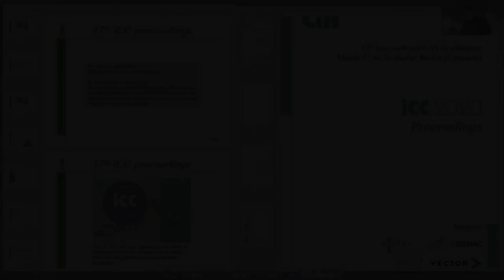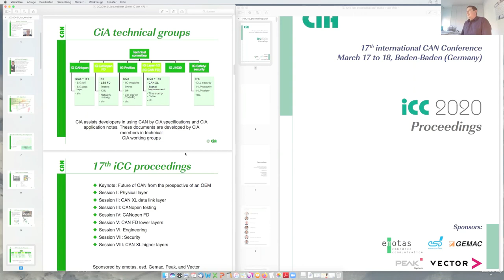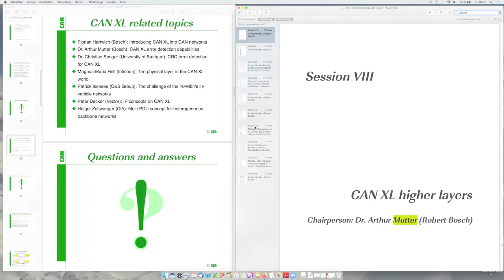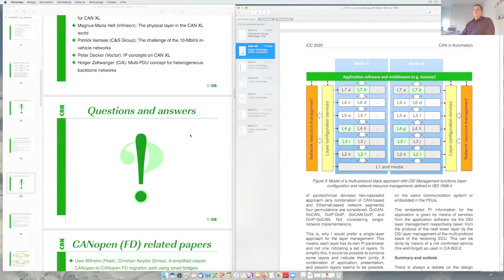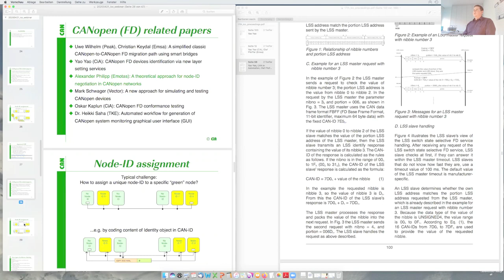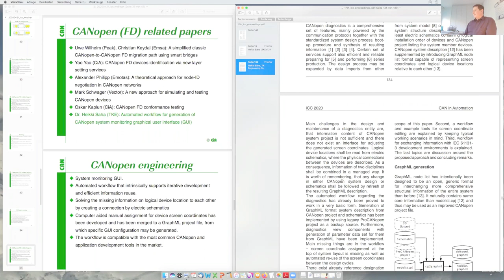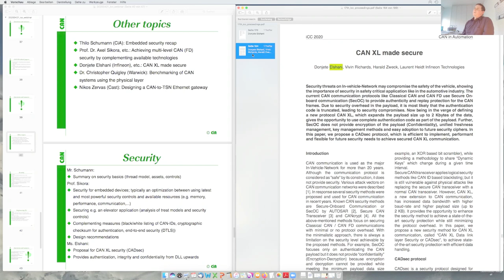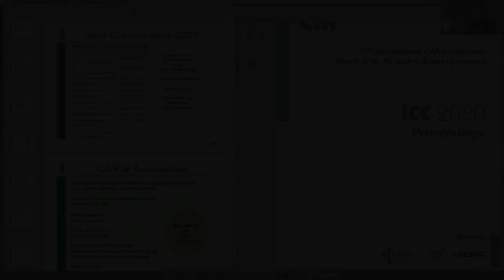iCC 2020 webinar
CAN in Automation (CiA) has released the proceedings of the postponed international CAN Conference (iCC) 2020 conference. Speaker: Reiner Zitzmann (CAN in Automation)